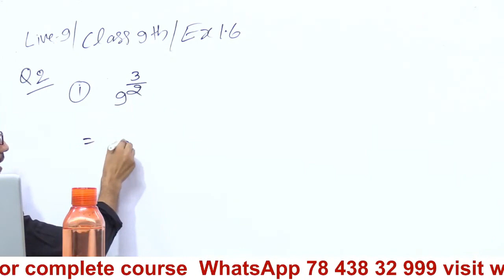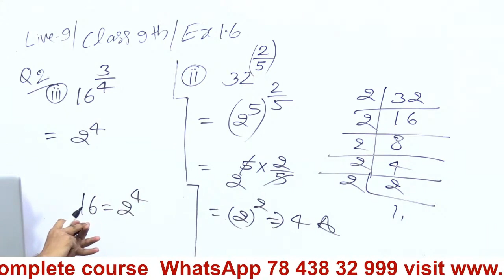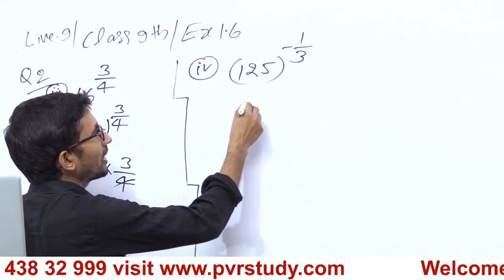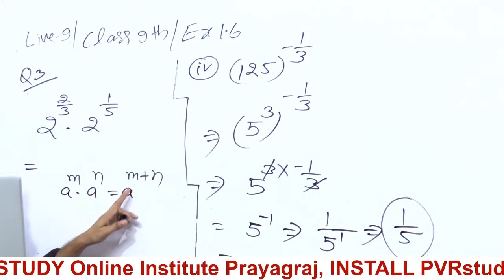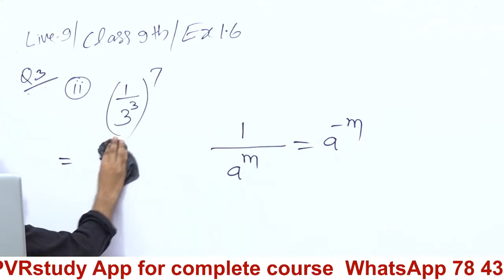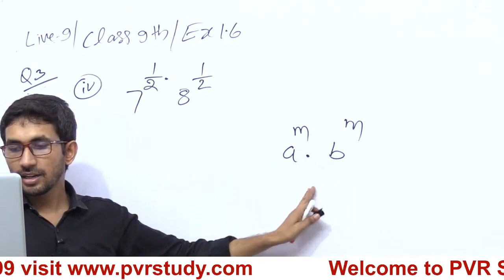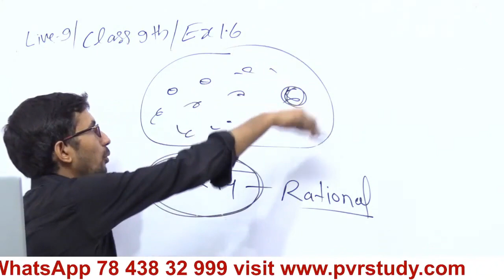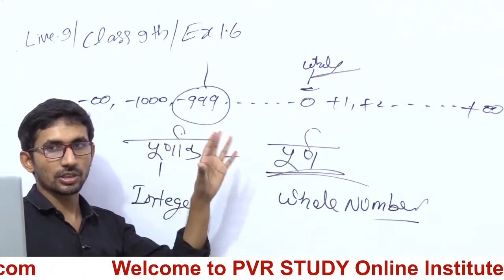Class 9th Maths Live Class | Part 9 | class 9 maths chapter 1.3 | by Rajkumar yadav Sir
class 9th math 1.6 question 2 ,
class 9th chapter 1.6 math ,
class 9th maths 1.6 in hindi ,
class ninth math chapter 1.6,
class ninth math exercise 1.6,
class 9th maths chapter 1 exercise 1.6 all questions,
कक्षा 9 प्रश्नावली 1.6 के सवाल,